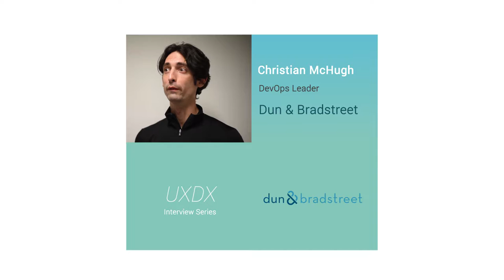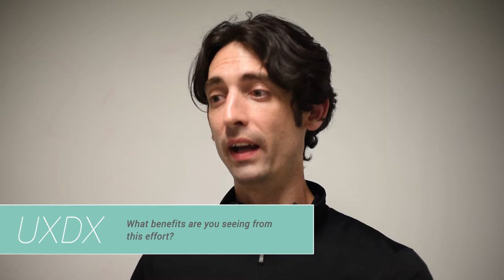How to implement DevOps in a traditional company - Christian McHugh, Dun & Bradstreet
We caught up with Chris after his talk at DevOps Dublin to find out more about his work with Dun & Bradstreet and get his advice on how teams can look to implement DevOps in their organisations.

Interested in more content like this? Visit uxdxconf.com